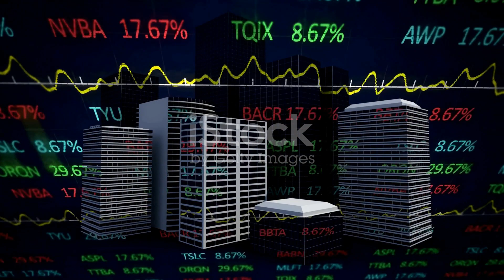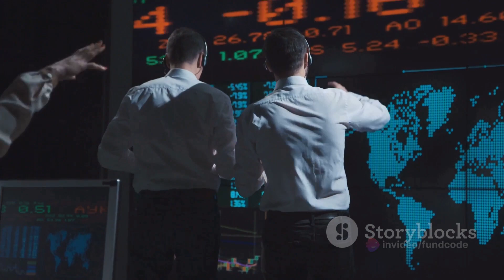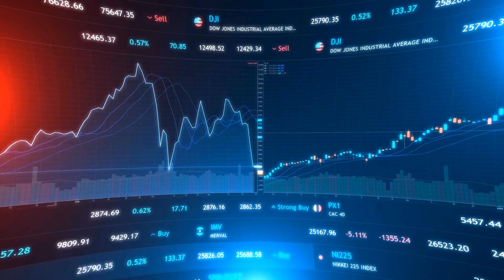brightcom group share latest news,brightcom group share news,brightcom group latest news,brightcom g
The Rise and Fall of Brightcom Group Ltd by Fundcode's Workspace

OUTLINE:

00:00:00 The Intriguing Tale of Brightcom Group Ltd
00:01:02 Key Takeaways from Brightcom Group Ltd's Story
Sure, here's the information you requested about Brightcom Group Ltd:

The stock price of Brightcom Group Ltd today is ₹15.7. It has experienced a decrease of ₹1.05, amounting to a -6.27% change. Brightcom Group Ltd is a digital marketing company headquartered in Hyderabad, India, founded in 2000. The company operates in the digital ecosystem through two segments: Digital Marketing and Software Development. Recent events have led to a decline in the stock price, including significant leadership shifts in response to regulatory actions by the Securities and Exchange Board of India (SEBI) and allegations of accounting fraud. The company's fundamentals show a low Price to Earning (P/E) ratio of 2.39, with no debt. Despite recent challenges, the Return on Equity has increased to 1.10%, and there has been a sales growth of 31.33% in the last four quarters. However, the stock has been trading below its moving averages, indicating a bearish trend. Broker ratings for Brightcom Group Ltd are not available. As of December 2023, the shareholding pattern indicates that promoters hold 18.38% of the shares, while FII/FPI and Mutual Funds have also increased their holdings.
description